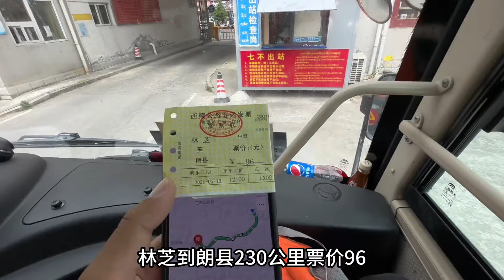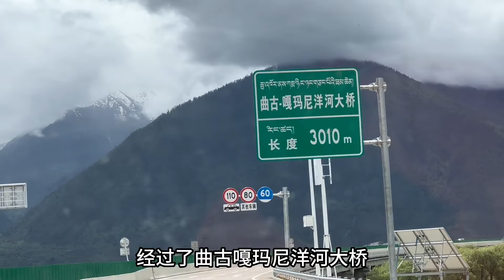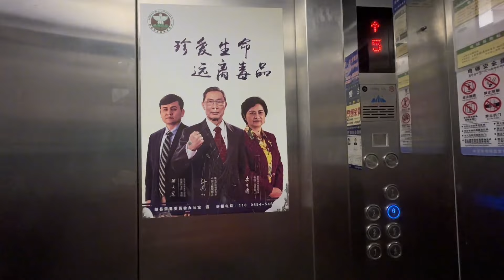从林芝坐车5小时，到达朗县，在火车站附近住宿